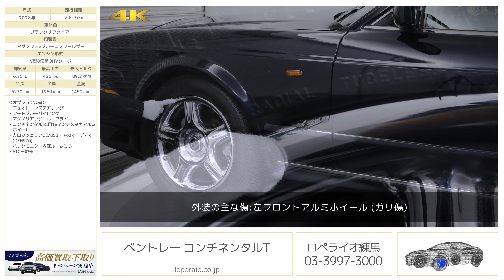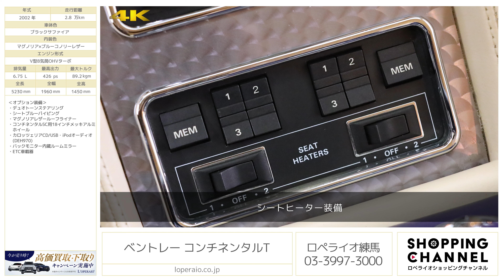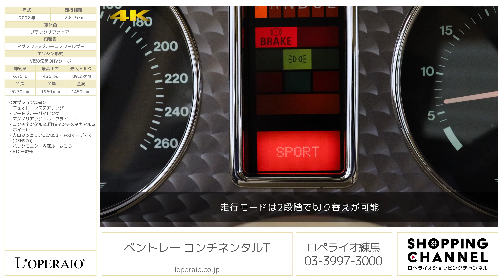ベントレー コンチネンタルT 2002年式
ブラックサファイア/マグノリア×ブルーコノリーレザー、フロア4AT（スポーツモード付）、左ハンドル、正規ディーラー車、スペアキー有【車検令和4年10月迄】

総生産台数わずか322台、1997年～2003年の間のみ生産され、正規輸入車は僅か39台と大変希少なお車です。「Continental R」より短くワイドになったボディは、現代の車とは一線を画したデザインとなっており、伝統的でありながらも一層異彩を放っております。発売当初は404psだったパワーも、1998年からの後期モデルから426psまでパワーアップしており、圧巻のパフォーマンスを誇ります。エクステリアの随所に散りばめられたメッキパーツがより豪華な装いになっており、ホイールベースを短縮しブリスターフェンダーを装着した姿は、圧倒的存在感を感じます。インテリアには、英国で140年以上の歴史を持つ「コノリー社」製のレザーが採用されており、贅を尽くした空間が極上のドライビングプレジャーをもたらします。

・デュオトーンステアリング
・シートブルーパイピング
・マグノリアレザールーフライナー
・コンチネンタルSC用18インチメッキアルミホイール
・カロッツェリアCD/USB・iPodオーディオ（DEH970）
・バックモニター内蔵ルームミラー

‹T専用装備›
・専用ショートホイールベース/ワイドボディ
・専用フロントバンパー/サイドスカート/リアバンパー
・専用マトリックスフロントグリル
・専用18インチアルミホイール（オプション装着前仕様）
・専用ハイパフォーマンスエンジン
・大口径シングルマフラー
・エンジンチューンドアルミフェイシアパネル
・専用リアシートデザイン

‹主要装備›
Ｗエアバッグ、レザーステアリング/シフトノブ、４メモリーパワーシート、シートヒーター、ランバーサポート、アルミニウムダッシュパネル、クルーズコントロール、アームレスト、２６０キロスケールブラックメーター、センター７連メーター、自動防眩ルームミラー、電動調整ドアミラー、リアピクニックテーブル、クロームドアハンドル、キルスイッチ、ＡＢＳ（アンチロックブレーキシステム）、18インチアルミホイール、イモビライザーセキュリティ、キーレス

‹主要諸元›
6.75L Ｖ型8気筒OHVターボ、426ps/89.2kgm、全長×全幅×全高mm 5230×1960×1450mm